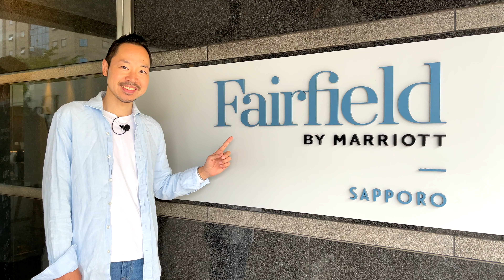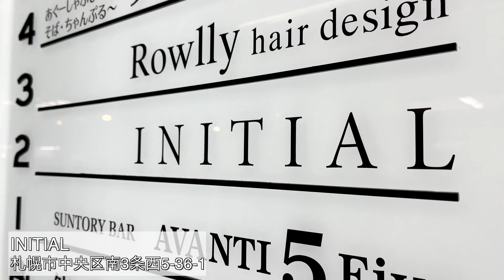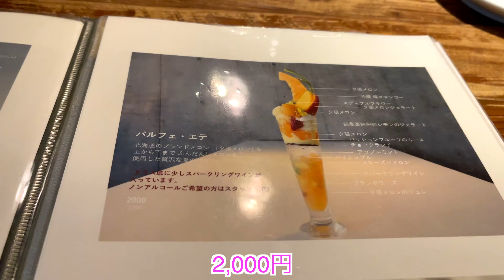【札幌 】絶品ジンギスカンと夜に食べるシメパフェ/アラフォー夫婦夏の北海道旅行vlog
今回の愛旅らぶたびは…ランダムに選ばれた「旭川」から札幌へ/札幌ではジンギスカン、札幌では当たり前！初めての〆パフェ体験/JALのJMB会員特典「どこかにマイル」を使って旅へ
今回から旅に便利でお得なSPG AMEXカードを発行したので、SPGやマリオットの情報なども紹介していきます

私達夫婦ともっと仲良くなれるフォローはこちら♡

00:00 オープニング
00:21 旭川空港
01:05 HOTEL「Fairfield by Marriott SAPPORO」
02:27 ジンギスカン『いただきます。』
05:38 〆パフェ「INITIAL」
09:09 エンディング

フル4Kなのでパソコンなど大きい画面で、動画の美しさを堪能してください
【使用機材】
カメラ

スマートフォン用ジンバル
FREEFLY SYSTEMS社
Movi Smartphone Cinema Robot

Comica BoomX-D2

【どこかにマイルとは…】

「どこかにマイル」とは、JALマイレージバンク（JMB）会員を対象にした往復6,000マイルで日本のどこかに行けるマイル特典
通常の特典航空券は国内線往復12,000マイル〜なのに対し、「どこかにマイル」は半分の6,000マイルなのでかなりお得
日にちと時間を指定すると4つの行き先候補が出てきて、そのうちの1つがランダムで選ばれる

・羽田空港発・伊丹空港発・関西国際空港発・福岡空港発のみ対象（直行便のみ）
・検索回数に上限がある
・予約は合計4席まで
・キャンセル不可
・予約ができるのは出発の1ヶ月前の0時〜5日前まで
・「どこかにマイル 南の島～那覇・鹿児島発～」もある

【愛旅らぶたびとは…】

夫婦やカップルで旅することの楽しさを伝えたくて、2017年から始めました
日本全国行ったことのない場所に行くのが大好きです
未踏の地は残す所4県になりました（富山、和歌山、高知、鹿児島）

動画を撮り始めたのが最近なので沖縄ばかりのイメージですが、
これからもいろんなところを巡って撮影していきたいと思います
景色だけでなくふたりの何気ない会話も楽しんでもらえると嬉しいです♡